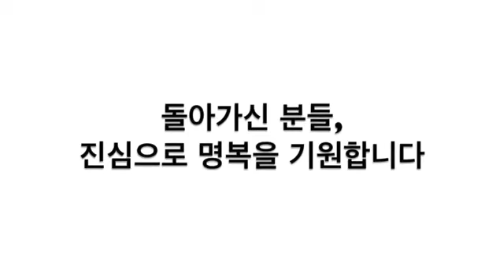세상을 떠나기 직전의 사진 9 장 Ranking House